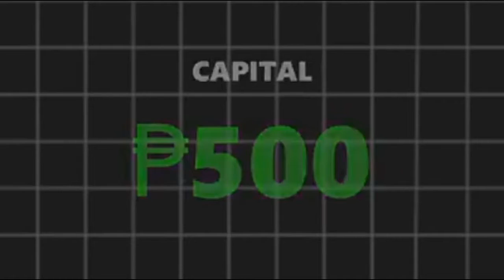Mar Roxas muling nananawagan para mahakot ang kaban ng bayan.